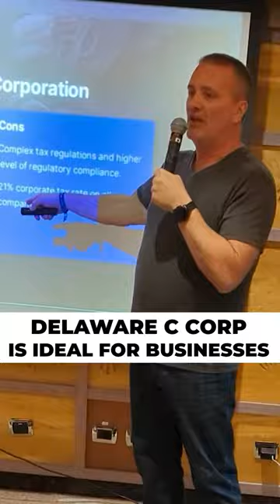Delaware C Corp is Food for THIS Circumstance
A Delaware C Corp is great for raising money.